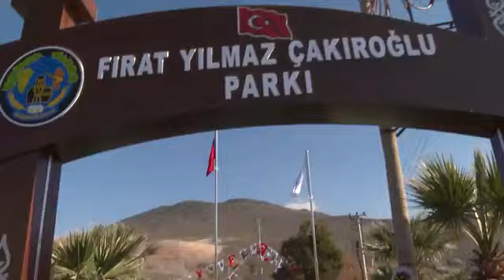Meral Akşener Menemende Fırat yılmaz çakıroğlu Parkı Açılışını yaptı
Unutmayın; Fırat artık Ağrı'dan başlayıp Basra'ya dökülen bir nehrin adı değildir sadece; bayraklaşmış bir mücadelenin Akşehir'den doğup Ege'ye dökülen ismidir.